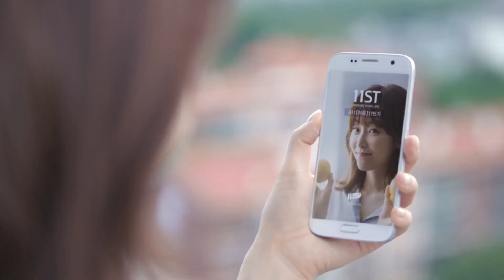徐玄振(서현진) 11街購物網 a11 夏天篇 廣告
2016  서현진   11번가 a11여름 서현진편